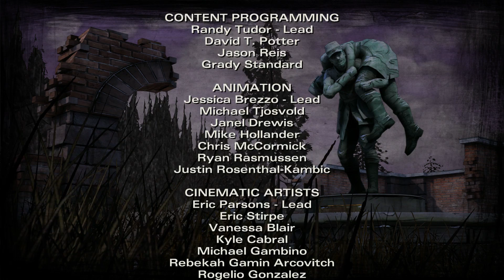Mr. Odd - Let's Play The Walking Dead Season 2 Episode 4 - Part 5 - The Ending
Let's Play The Walking Dead Season 2 Episode 4 Amid The Ruins. Season 2 of The Walking Dead seems a bit more grim than the first. I'll try to be as thorough as possible so we can explore this story as much as possible.

The Walking Dead: Season Two continues the story of Clementine, a young girl orphaned by the undead apocalypse. Left to fend for herself, she has been forced to learn how to survive in a world gone mad. Many months have passed since the events seen in Season One of The Walking Dead, and Clementine is searching for safety.